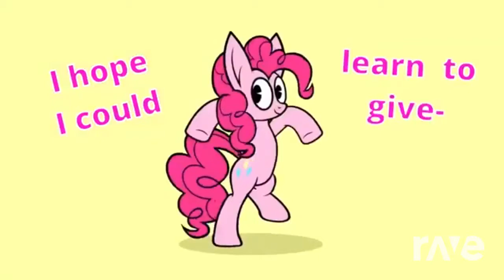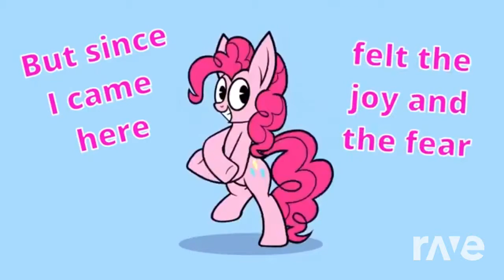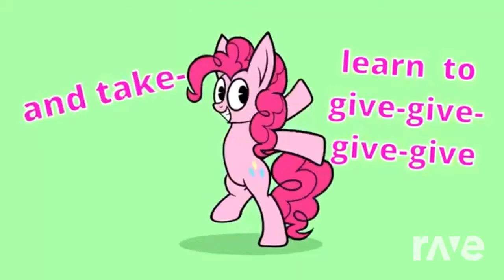New Everyponys Bangin Pony⚠